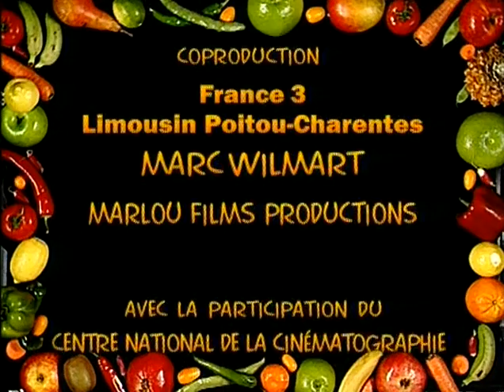Soupe Opéra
SOPOPIRROOOOOO!!